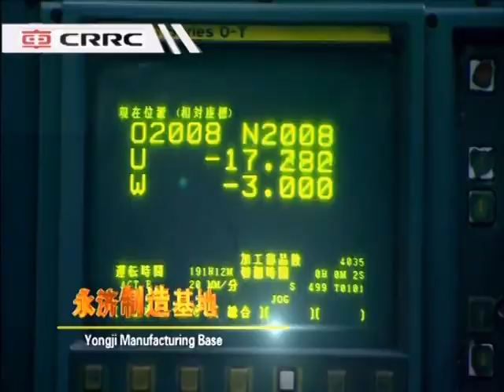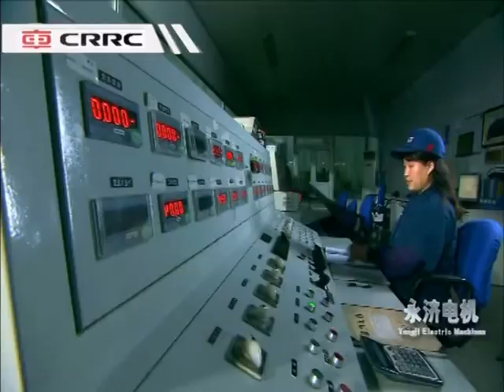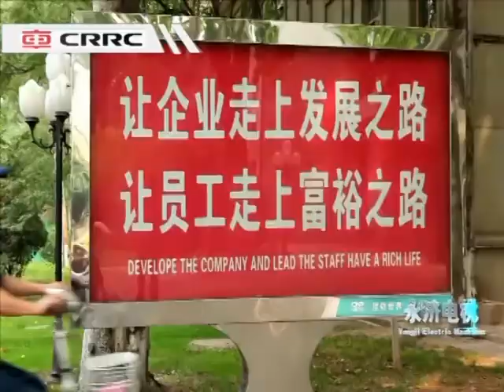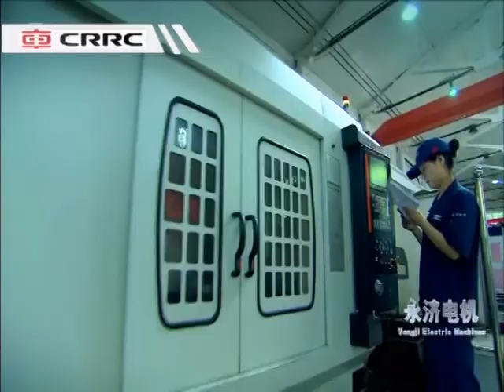CRRC YONGJI ELECTRIC CO., LTD.